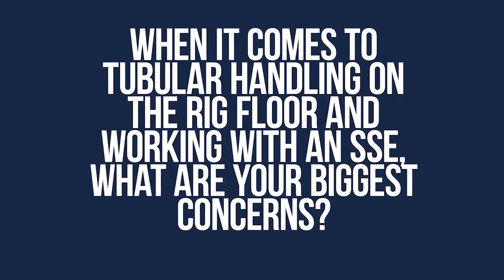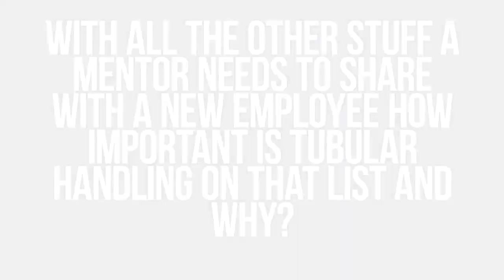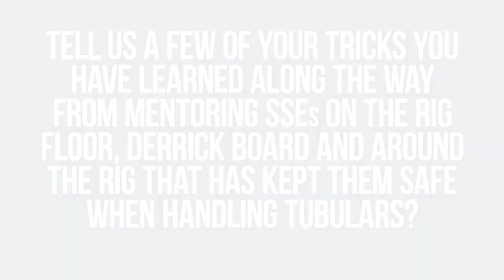What should you know about tubular handling? - Rig Mentors| Drilling Contractor H&P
Whether you are an SSE or a seasoned driller--- handling tubulars can be one of the most dangerous parts of the job. Watch this short (5 minute) video and hear from H&P leaders tips on how to be a better leader on the rig floor and then how to be safer when handling tubular.

Want to learn more about Helmerich & Payne? Check out this great content below.

REVOLUTIONARY RIG DESIGN.
💪 Read about our award-winning FlexRig® Fleet designed for optimal flexibility, performance and efficiency

WANT MORE AUTOMATION?
⏳🔃 Our advanced Rig Floor Automation technology can help you achieve better drilling outcomes

🤝TALK TO A RIG SPECIALIST TODAY! Contact our sales team

🦺 WE ACTIVELY C.A.R.E. Our award-winning HSE approach focuses on separating people from hazards through processes, training and technology.

🏆 See why we have won the EnergyPoint Research Customer Satisfaction Award 14 years in a row

🌎 Interested in a career with H&P? Learn more about us and our ever-expanding global team

*Don’t take our word for it—Check out some of the performance gains our customers have had*

By utilizing the materials provided herein, the user agrees H&P does not provide or purport to provide any goods, services, or direction regarding the user’s specific work environment. The information included herein is continually under development and is subject to change at any time, therefore users must exercise their own independent judgment to evaluate their use of and reliance on these materials. The implementation of any practices described herein is at user’s own discretion and risk. H&P assumes no liability for any losses, (including, without limitation, incidental, special, punitive, or consequential damages), arising in any manner from user’s reliance on or implementation of the materials or practices included herein. H&P makes no representations or warranties with respect to the accuracy, reliability, sufficiency, or completeness of the materials set forth herein, including, without limitation, any implied warranties of merchantability or fitness for any particular purpose.